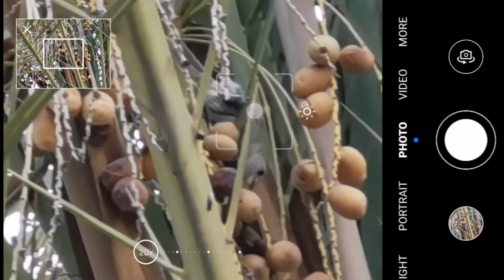Huawei nova 7 5g zooming bird